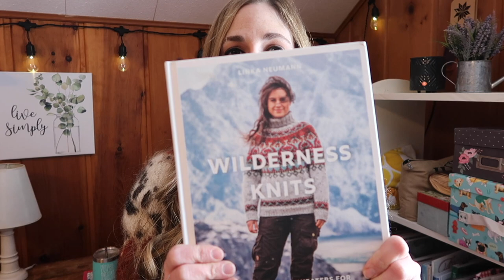Episode 106- The Woolen Homestead Knitting Podcast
Episode 106

Mail:
The Woolen Homestead

WIPS
Tweed Socks Sansa colorway Sweet Sparrow Yarns

Autumn and Mint socks coloring book yarns

Shawlography by Stephen West
Yarns  The Woolen Homestead Hagrids Happy Hour
Good for Ewe Yarns
North Cabin Yarns
Mad Tosh Onyx Colorway

Briochevron Blanket by Stephen west
Worsted and DK scraps

Spinning
Wound up fiber arts OOAK merino nylon
Wheel: Ashford kiwi 2

Friday knit nights 6-9pm
Midland, MI Knitting and Crochet Group

Mentions:
Krakenmaid shop and Let’s Get Kraken podcast: